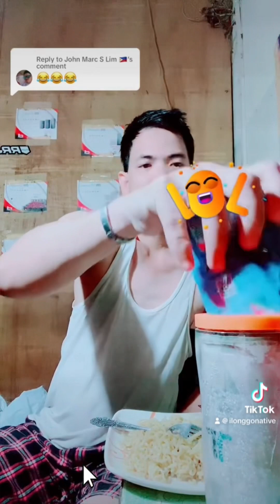Kasarap pag usapan pag kainan lang